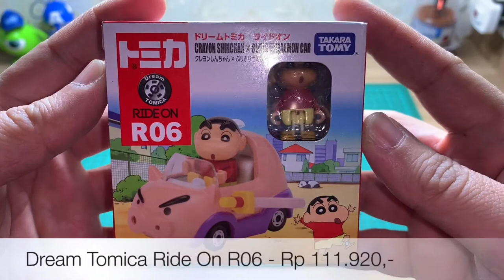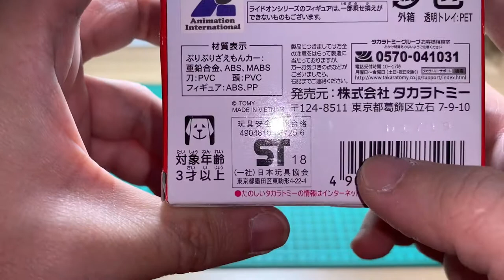Takara Tomy Ride On R06 Crayon Shinchan x Buriburizaemon Car | Buka Box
Pembelian di Kidz Station